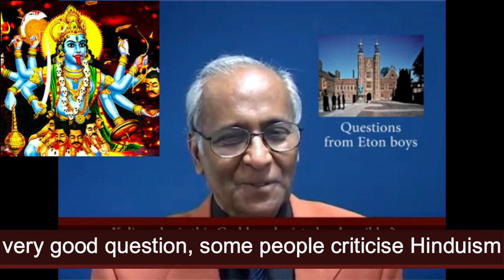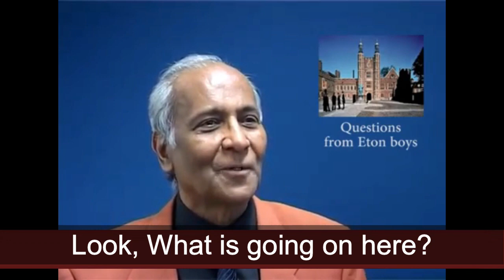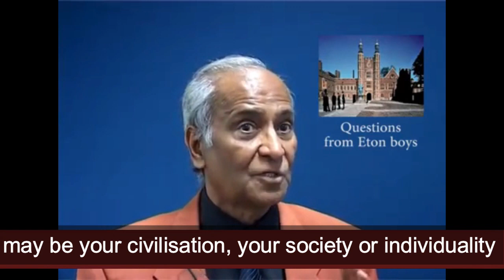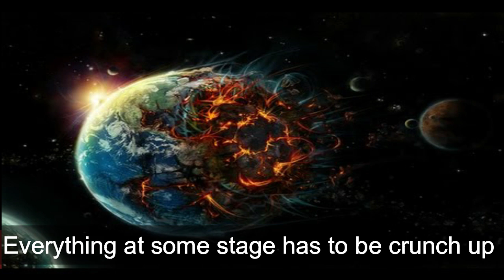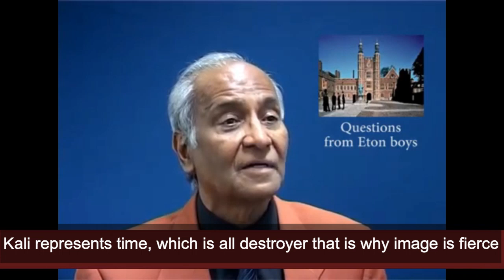Kali Why is the Goddess depicted so Frightening ? |Jay Lakhani